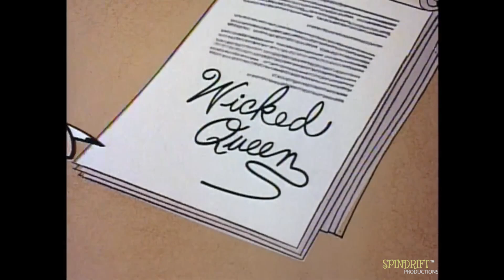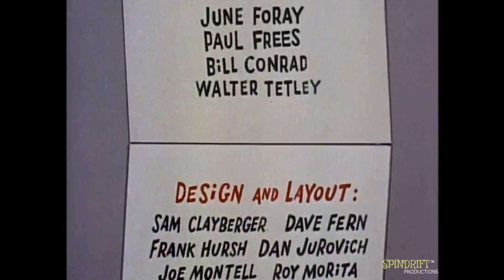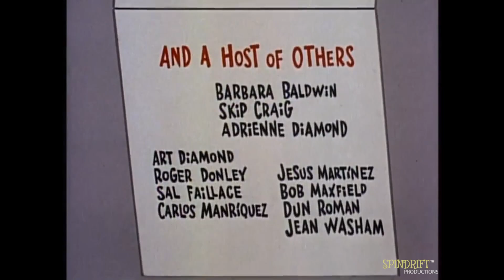Rocky and Bullwinkle and Friends Cartoons in Full HD Series 1 Episode 22 - All Episodes.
SPINDRIFT PRODUCTIONS